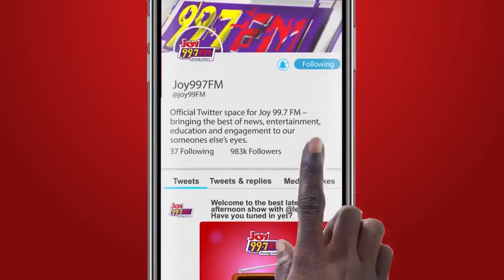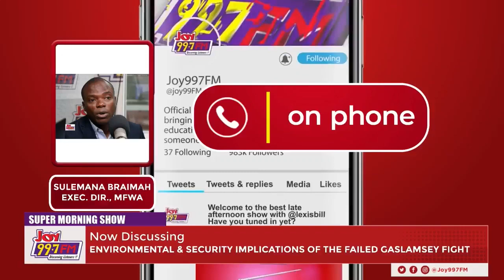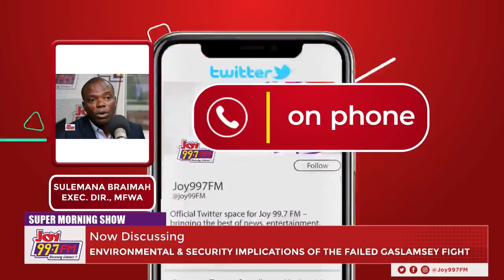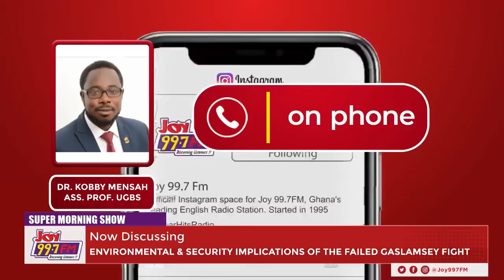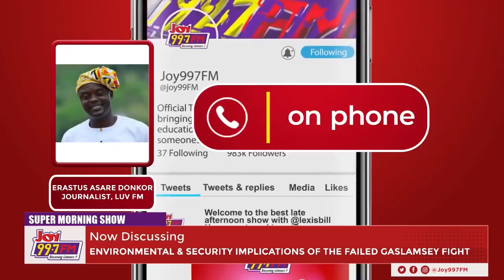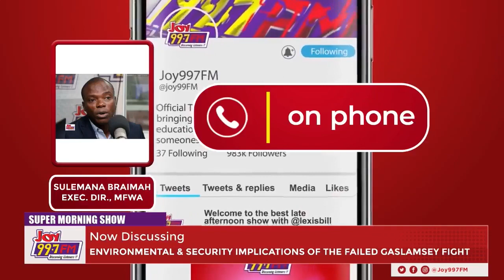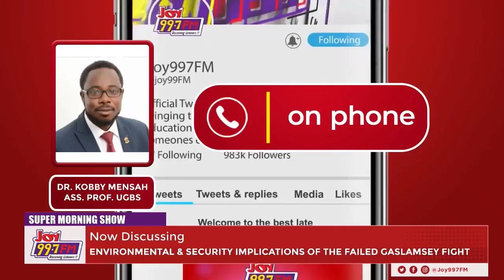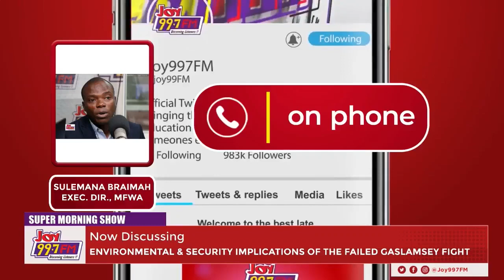Failed Galamsey fight: What are the environmental and security implications?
We spoke to Luv FM Editor, Erastus Asare Donkor, Media Foundation for West Africa's, Sulemana Braimah and Dr. Kobby Mensa of UPSA on the environmental and security implications of our failed galamsey fight.